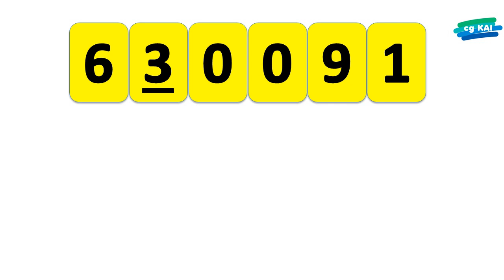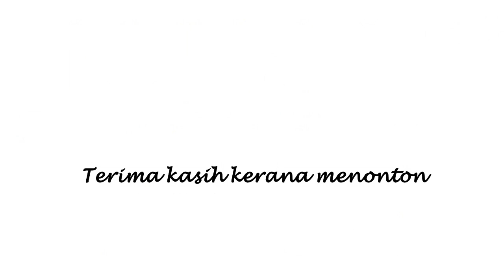NILAI TEMPAT DAN NILAI DIGIT (TAHUN 5)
Menyatakan nilai tempat dan nilai digit bagi sebarang nombor hingga 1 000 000.

Terima kasih.